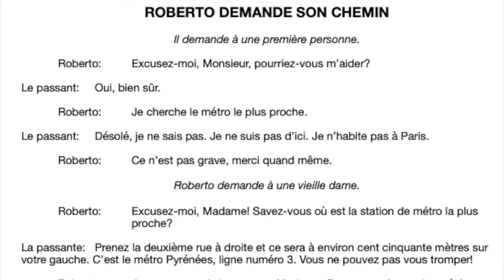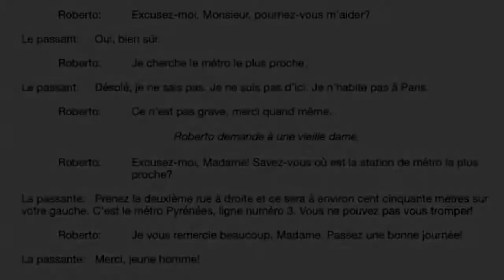20190113 demander son chemin